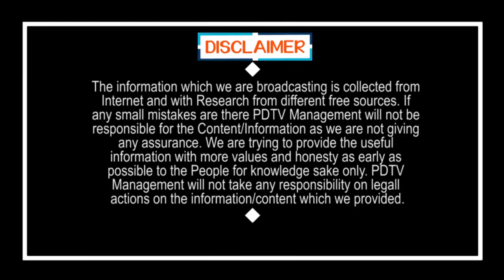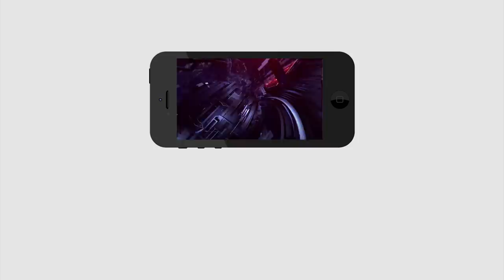CM Jagan in June are another Scheme | జూన్ లో జగన్ మరో అద్భుతం | PDTV News